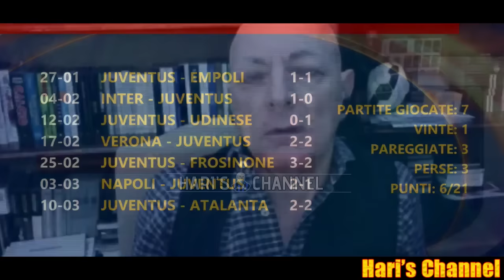PROCESSO ALL'INTER DOPO L'ELIMINAZIONE AGLI OTTAVI DI CHAMPIONS LEAGUE